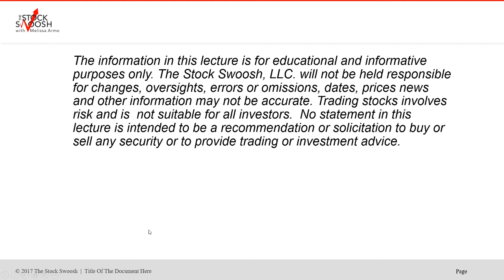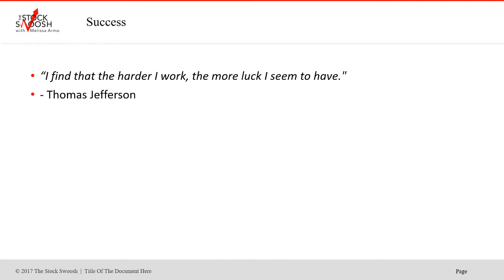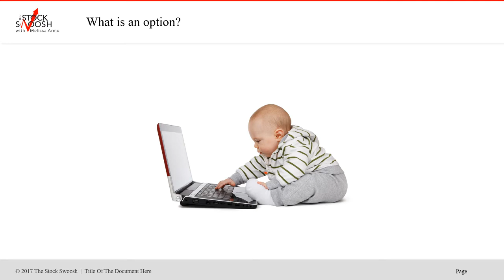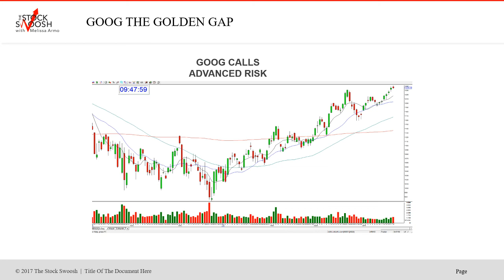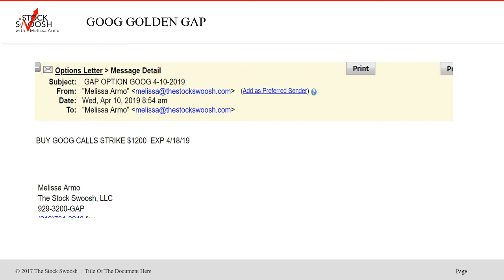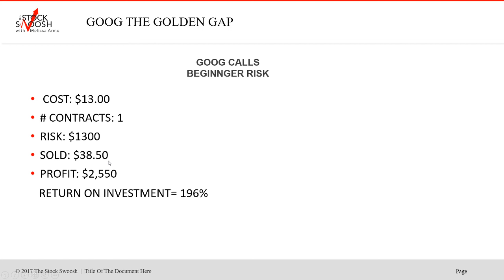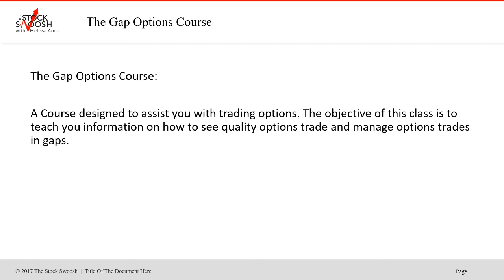GAP OPTIONS COURSE